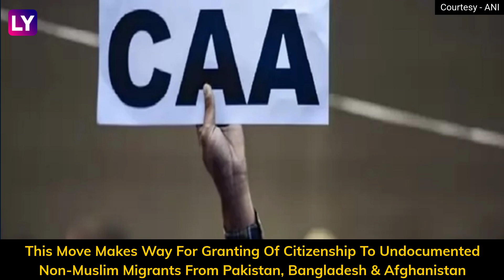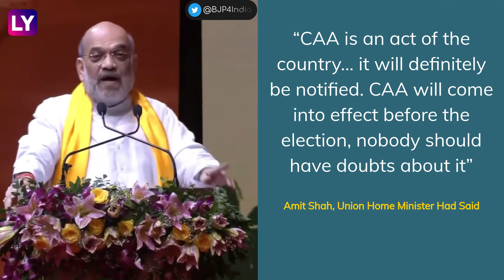CAA Rules Notified: PM Modi-Led Government Announces Implementation Of Citizenship Amendment Act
On March 11, The Union Home Ministry notified the rules for the Citizenship Amendment Act (CAA). This move makes way for granting of citizenship to undocumented non-Muslim migrants from Pakistan, Bangladesh and Afghanistan. Now, the Modi government will start granting Indian nationality to persecuted non-Muslim migrants from Bangladesh, Pakistan and Afghanistan who came to India till December 31, 2014. These people include Hindus, Sikhs, Jains, Buddhists, Parsis and Christians. Watch the video to know more.